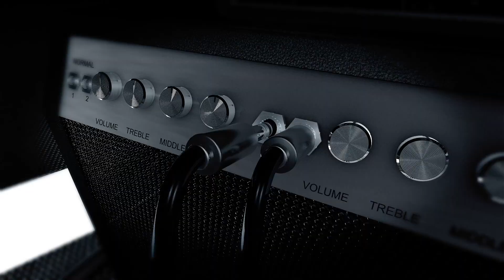[히든스테이지] 네 번째 참가자 이훈주 | 따뜻한 사랑을 노래하는 재즈 싱어송라이터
히든스테이지 네 번째 참가자는
따뜻한 사랑을 노래하는 재즈 싱어송라이터 '이훈주' 입니다.

TIMELINE
00:00 인트로
00:19 첫인상
04:26 인터뷰
05:59 사랑하니까 괜찮아

숨은 뮤지션 발굴 프로젝트 2탄!
싱어송라이터 경연대회 [히든스테이지]
그 화려한 무대의 시작이 지금 공개됩니다!

종합뉴스통신사 뉴스핌이 주최하는 이번 대회는
시즌1보다 강력해진 라인업과 향상된 퀄리티의 영상으로 찾아왔는데요.

지난 첫 방송 후 뮤지션들의 열기가 더해진 시즌2 히든스테이지!!!

꿈을 펼칠 뮤지션들의 무대
지금 공개됩니다!

매주 금요일 여러분만을 위한

[뉴스핌 '히든 스테이지' 본선 참가자 응원댓글 이벤트]

히든스테이지 본선 무대에 진출한 40팀 참가자들을
응원하는 마음을 담아 댓글을 달아주세요!
추첨을 통해 소정의 경품을 보내드립니다.

◎ 참여방법 :
1. 유튜브 뉴스핌TV 채널에서 히든스테이지 라이브클립 영상을 시청하고 좋아요, 구독 누르기
2. 마음에 드는 참가자 영상에 응원 댓글 달기
3. 이벤트 참여하기 URL을 통해 구독 인증 캡처 이미지, 참여 정보 입력 후 제출하면 응모 완료!

※ 정확한 정보 제출 및 정보수집이용제공동의를 해주셔야 참여가 가능합니다.

◎기간 : 2024년 4월 12일 (금) ~ 9월 15일 (금)
◎경품 : 스타벅스 모바일 기프티콘 (50명)
◎당첨자 발표일 : 9월 16일 (월)